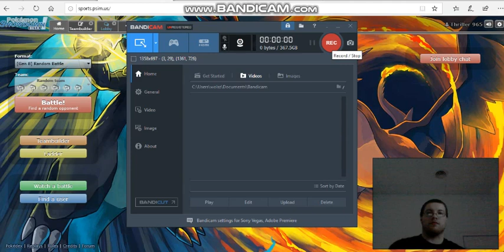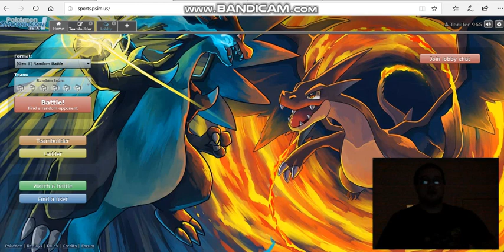What has happened (update/annoucement)